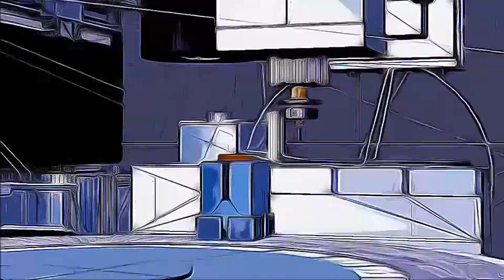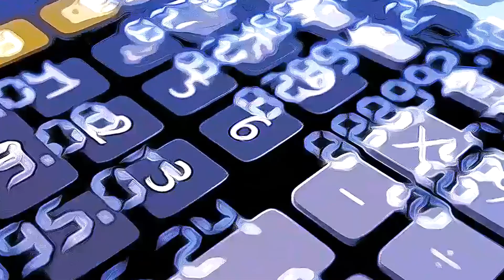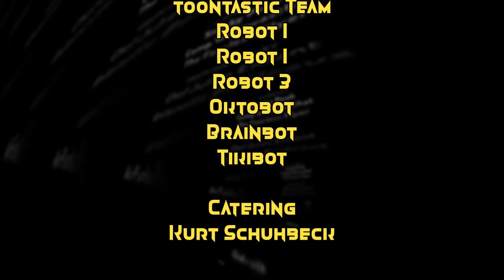Der Plan - Copy Copy Machine (Save your Software)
Nur bei chakchak.de mit Poster: DER PLAN - SAVE YOUR SOFTWARE